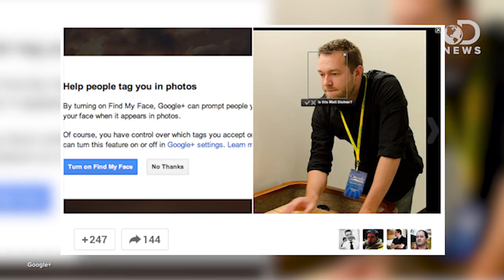Where The Future Of AI Is Headed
Artificial intelligence is a promising, kind of scary technology. And it's set to become a huge part of YOUR life! Guest host Annie Gaus explains where AI is going and the big names taking the lead in it's development.

"There's a theory that human intelligence stems from a single algorithm.The idea arises from experiments suggesting that the portion of your brain dedicated to processing sound from your ears could also handle sight for your eyes."

How Facebook's New Machine Brain Will Learn All About You From Your Photos
"Facebook poaches an NYU machine learning star to start a new AI lab that may very well end up knowing more about your social life than you do."

Google Quantum A.I. Lab Team